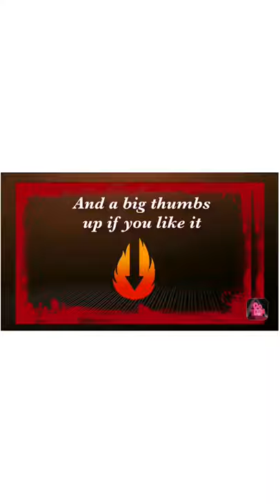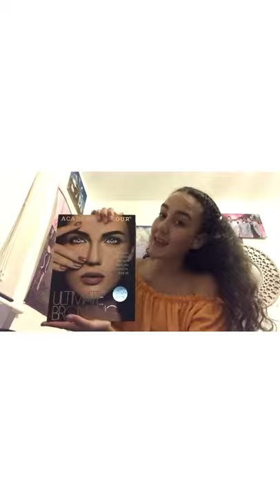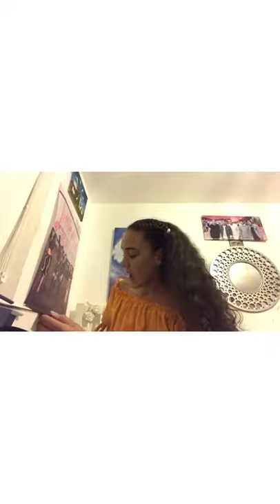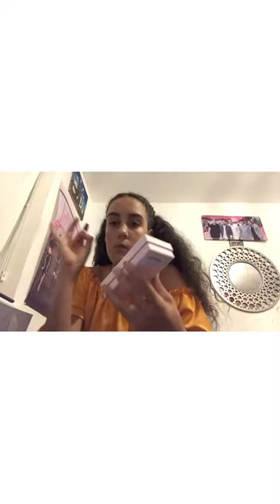🎁🎉🎊 birthday vlog gone wrong 🎁🎉🎊